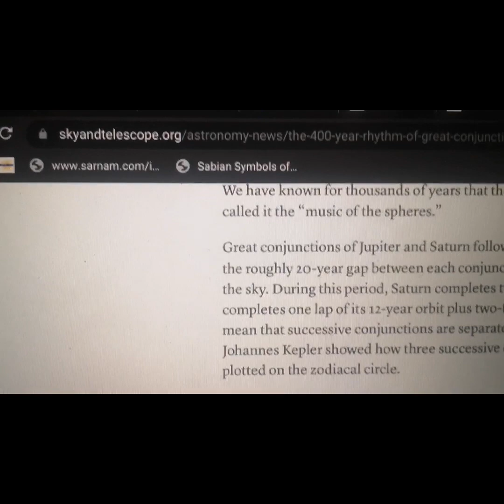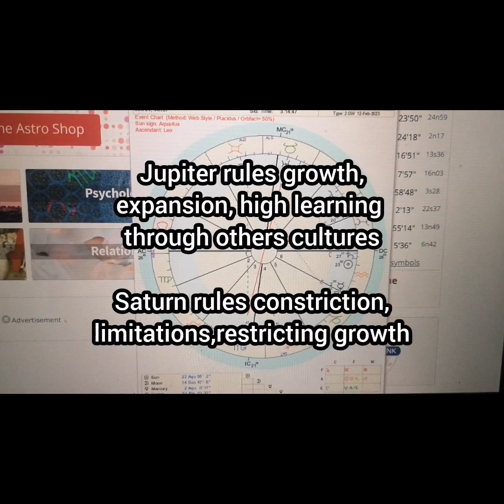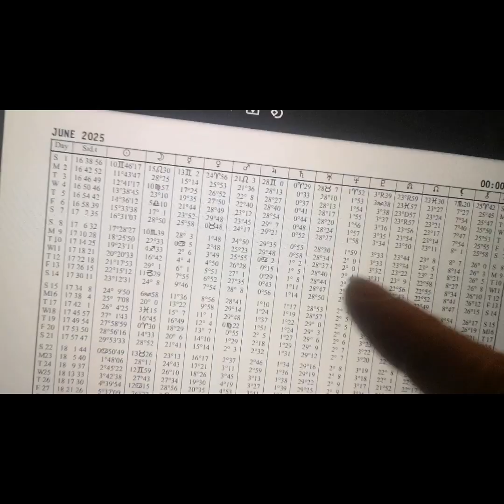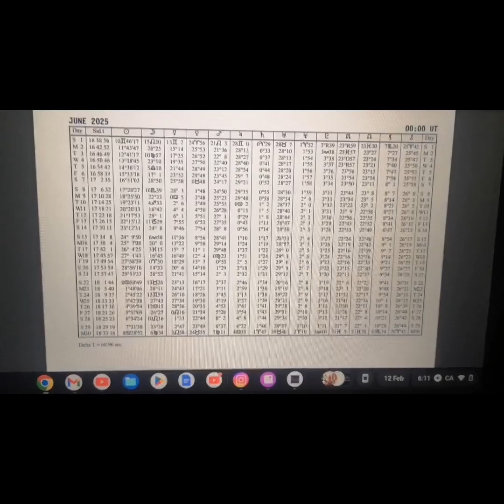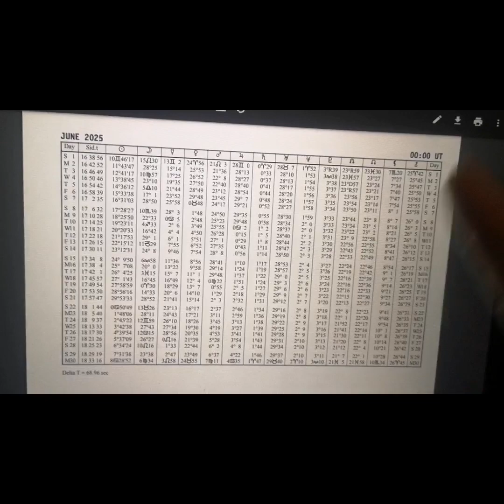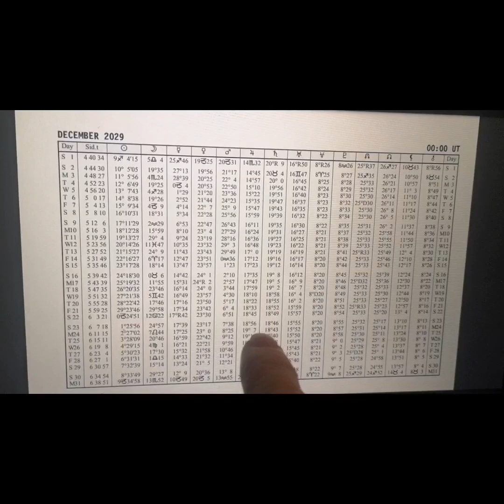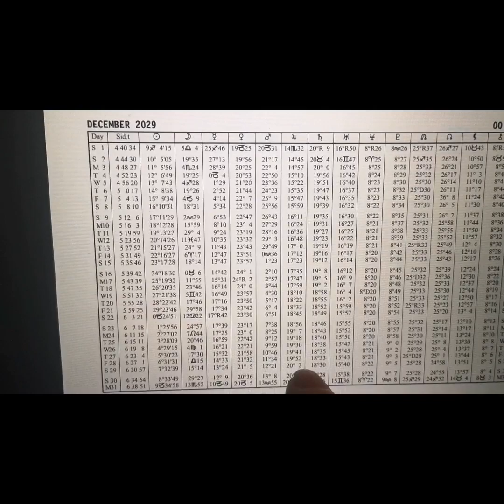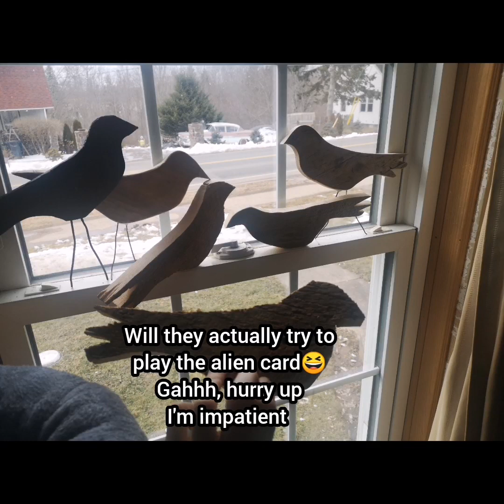Some Astro of the Agenda 2030 timeline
FE Astro discord

free Astro help with me

Also would like to add, 2035 ish is waning square, and 2040 another Jupiter/Saturn conjunction. A reset u could call it.

I think anyone who knows a bit of astro already, and can look in the ephemeris, or look at events and charts of people
will get this.

Jupiter and Saturn are working on a 20ish year long cycle
  conjunct(like a new moon when moon is with sun)

and eventually opposite (like a Full moon when moon is in the opposite sign in zodiac as the sun)

in between is a peak called the square
which is the same as when you see half a moon in the sky. 90degrees of separation.

the peak is almost Aug 2024, but then
retrogrades happen and actual peak comes June 2025